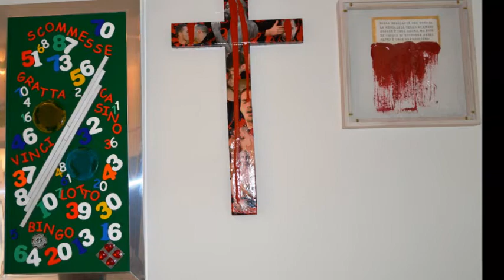Globalart International Art -1' festival - 30.5.2013 - 14.06.2013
I° Edizione del Festival "GLOBALARTinternazionaleART" 30 MAGGIO - 14 GIUGNO 2013